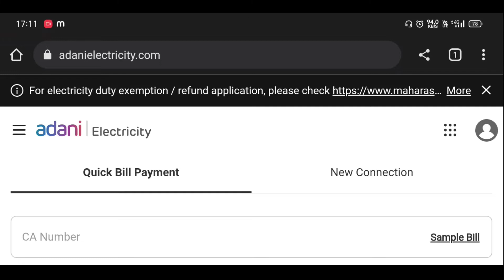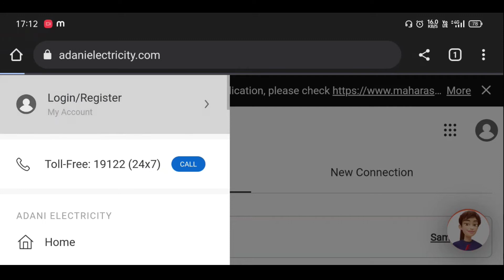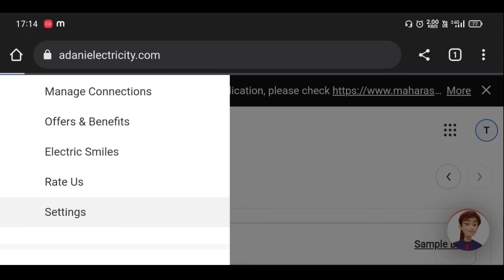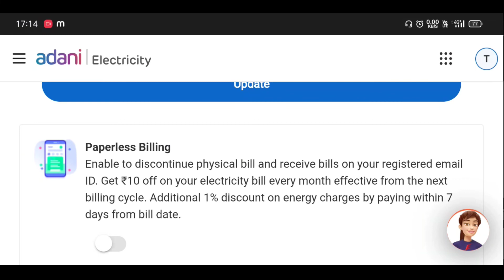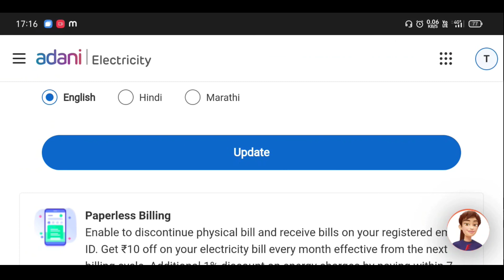Adani Electricity Bill Me Paper Bill Band Kaise Kare | how to stop physical bill in adani electricit